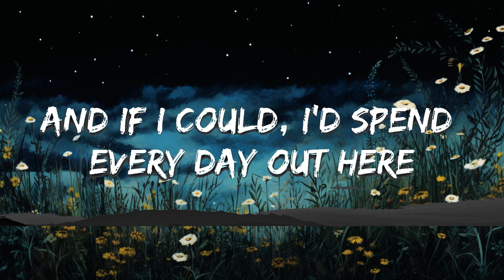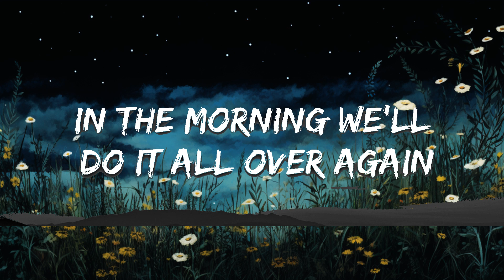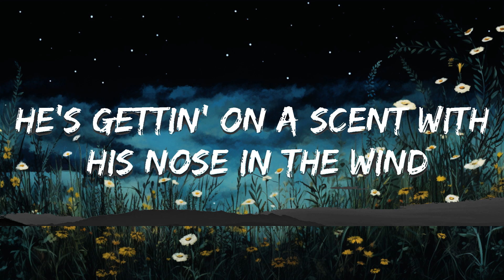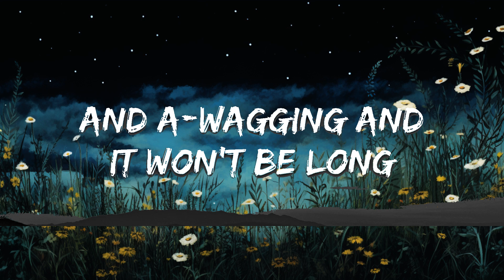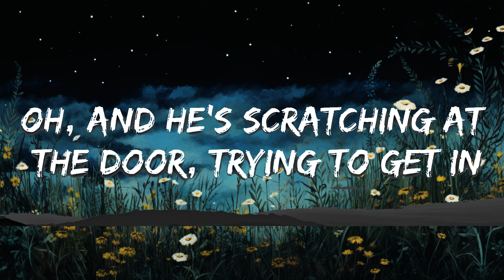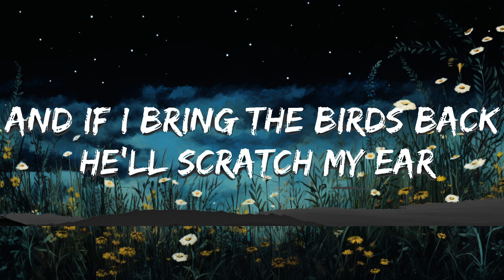Colby Acuff - Boy and a Bird Dog (Lyrics) | 20 Min Amaduo Lyrics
🎵 Follow the official 7clouds playlist on Spotify :
​🎧 Colby Acuff - Boy and a Bird Dog (Lyrics)
⏬ Download / Stream:

👉 Colby Acuff

☁️ 7clouds:

🎤 Lyrics: Colby Acuff - Boy and a Bird Dog

[Verse 1]
Well, he's chompin’ at the bit at 5 am
Oh, and he’s scratching at the door trying to get in
Yeah, it's instant coffee in a Styrofoam cup
And we're sitting in the field while the sun comes up

[Chorus]
Oh, I got my Granddaddy’s shotgun, an ole .410
He's gettin’ on a scent with his nose in the wind
Bologna and bread on an ole pine log
Just a boy, livin’ large with his ole bird dog

[Verse 2]
Well, he picked me last from a litter of ten
Who'd a thought a boy would be a dog’s best friend
If I bring the birds back, he’ll scratch my ear
And if I could, I’d spend every day out here

[Bridge]
Well, he’s barking, and a-wagging and it won’t be long
‘Til the feathers start flying and he’s takin’ off
Yeah, we’ll be out here ‘til mama calls us in
In the morning we’ll do it all over again

[Chorus]
I got my granddaddy’s shotgun a browning .410